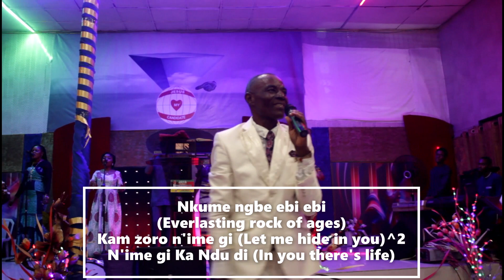Hour of Truth with Bishop Nath... Everlasting rock of ages